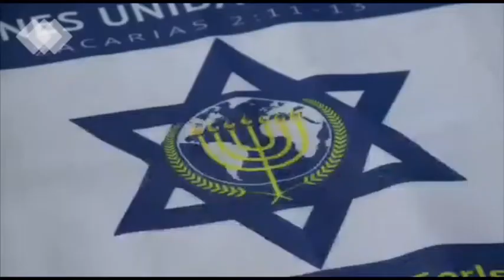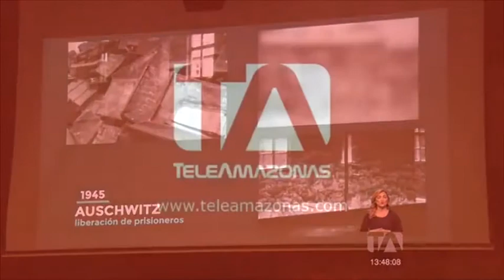Ecuador recuerda a las victimas del Holocausto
Compartimos un fragmento de las notas realizadas por diferentes canales de televisión del Ecuador sobre la ceremonia en la Asamblea Nacional en recordación de las víctimas del Holocausto.